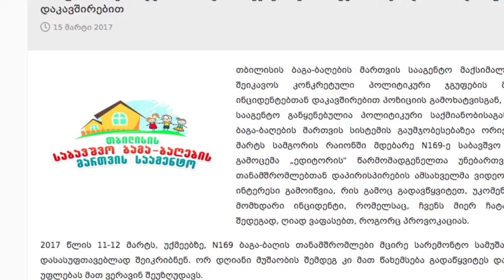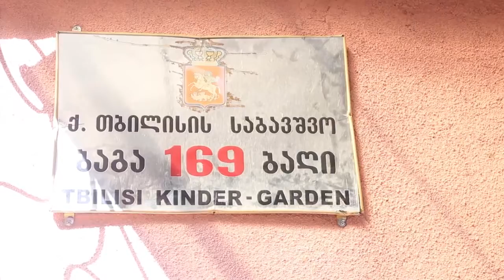ვის ეკისრება პასუხისმგებლობა 169-ე ბაღის ინციდენტზე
ავტორები:  ნიკოლოზე თოდუა, ბაი ვაშაყმაძე
ხელმძღვანელი:  დავით ქაშიაშვილი